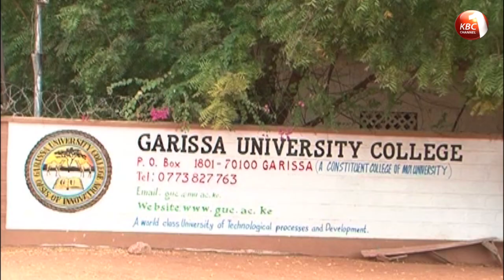University Lecturers demand implementation of 2017-2021 CBA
The Universities Academic Staff Union has issued a seven-day strike notice over an alleged failure by the government to honour a Collective Bargaining Agreement signed last year. The union says lecturers in public universities will down their tools if 13.8 billion shillings owed to them by the state will not have been settled by the 20th of January.